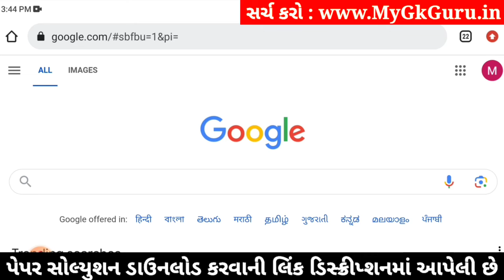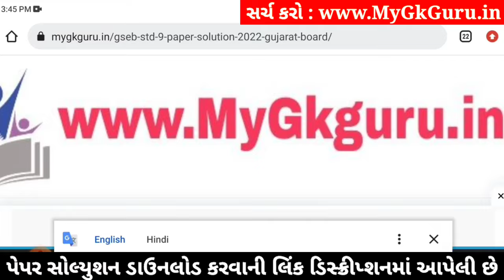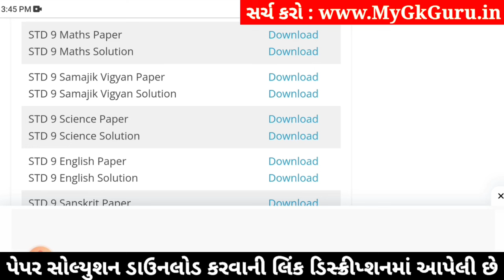std 9 samajik vigyan ekam kasoti 18/1/2024, std 9 ss ekam kasoti 18/1/2024, std 9 ekam kasoti s.s